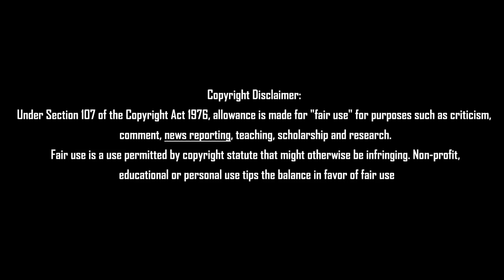நம்பினன் எமாத்திடாங்க புலம்பும் எடப்பாடி Tamil News 20.08.2022